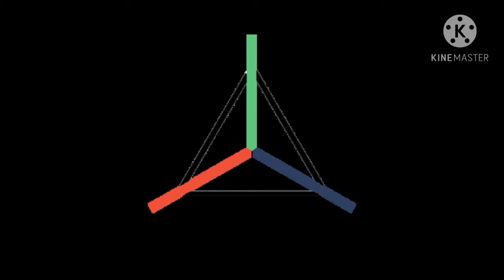What's Your Opinion On This App?